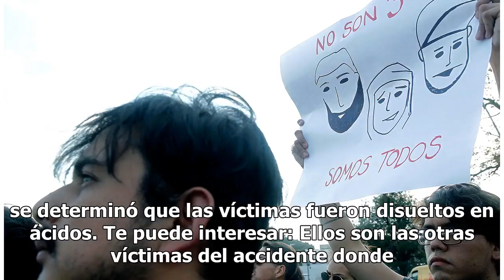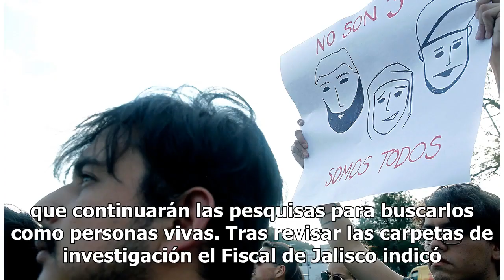Reabrirán caso de los tres estudiantes de cine desaparecidos en Jalisco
La Fiscalía de Jalisco reabrirá el caso de los tres estudiantes de cine desaparecidos desde el pasado 19 de marzo a manos de sujetos armados y que el Gobierno del priista de Aristóteles Sandoval encabezaba en es momento puesto que se determinó que las víctimas fueron disueltos en ácidos. Te puede in...